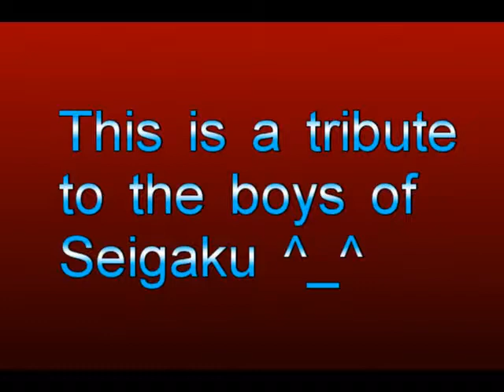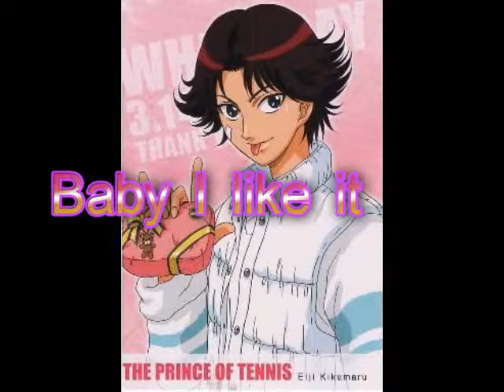Seigaku- I like it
This is a vid I made for the guys at Seigkau. Song: I like it by Enrique Iglasias.